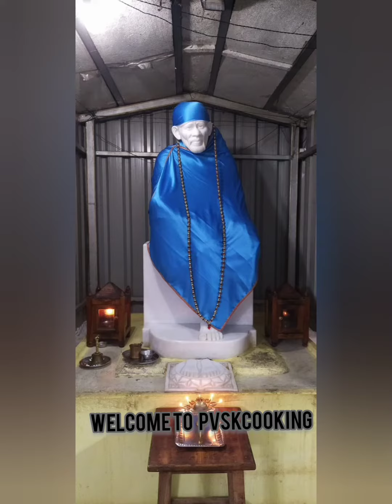pvskcooking pvsk all vidoeshort video god godesses indiangod